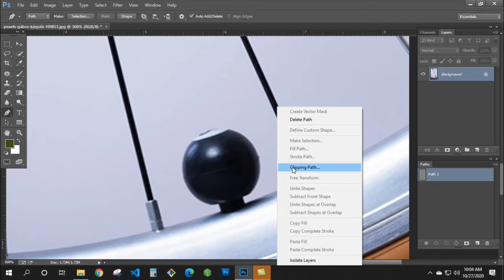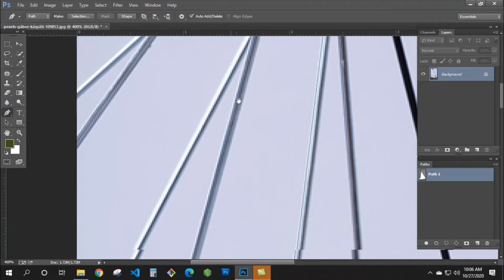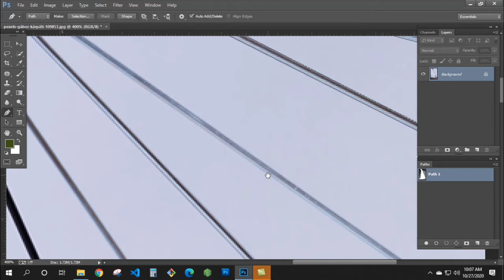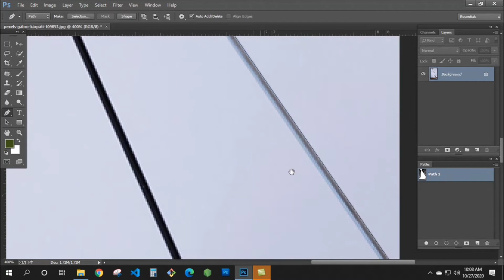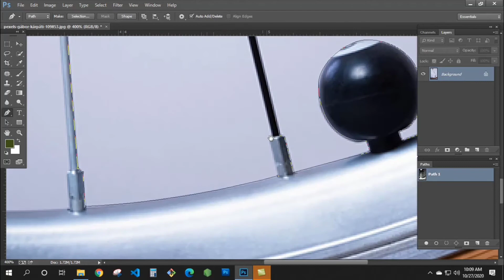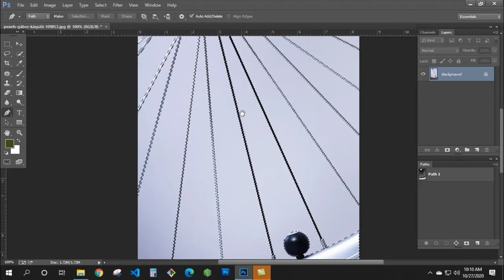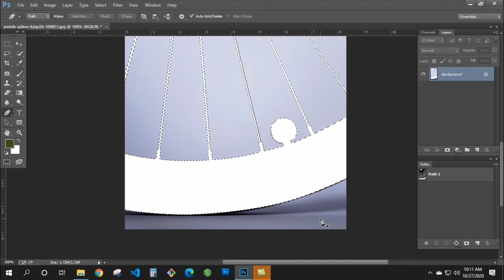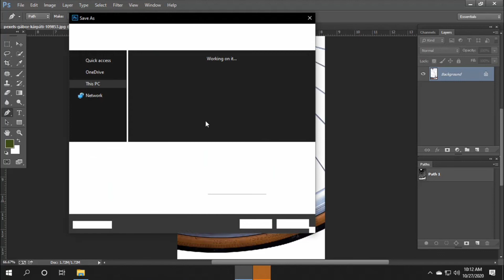Clipping path Graphic Design Right Way Bangla Tutorial Part - 3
ভিডিও দেখে প্রাকটিস করার জন্য যদি স্যাম্পল ইমেজ এর দরকার হয় তাহলে

 তো আজকে পাথ এর সেকেন্ড ভিডিও দেওয়া  হয়েছে আপনাদের মাথার উপর দিয়ে গেলে মাথা খারাফ করার দরকার নাই !  আস্তে  আস্তে করে কিছু ইমেজ পাথ করেন তাহলে ঠিক ঠাক মতো করতে পারবেন ! আর আরো একটা  পাথ এর ভিডিও থাকবে  ! কোন রকম বুঝতে সমস্যা হলে লিংক দেওয়া আছে !

যোগাযোগ করার জন্য  আমার একাউন্ট ও পেইজের লিংক নিচে রয়েছেঃ